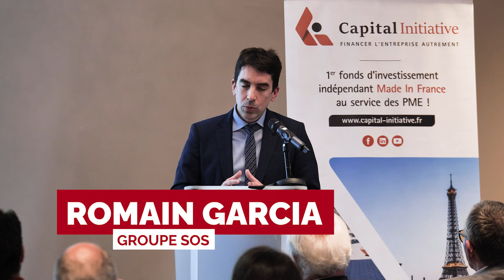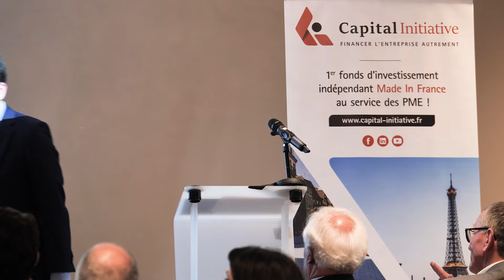Romain Garcia du Groupe SOS | Conférence Capital Initiative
Découvrez le propos de synthèse inspirant de Monsieur Romain Garcia du Groupe SOS, présenté lors de la conférence sur l'activité et le développement de Capital Initiative.

Dans son intervention, Monsieur Garcia retrace les thèmes essentiels abordés pendant la conférence, en soulignant particulièrement l'importance de l'innovation dans le financement des entreprises pour un développement durable. Ne manquez pas cette analyse qui met en lumière les nouvelles approches nécessaires pour soutenir la croissance économique tout en respectant les enjeux environnementaux et sociaux.